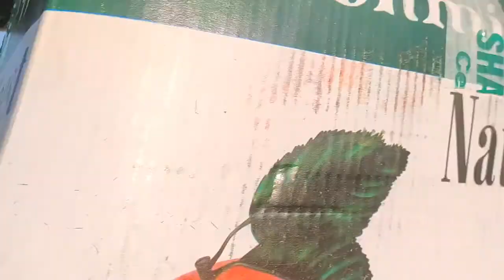BIGGEST WHOLESALE FRUIT MARKET IN PATNA || BAZAAR SAMITI